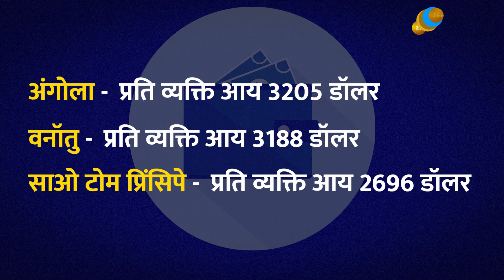इस जरूरी लिस्ट में गरीब देशों से भी पीछे है भारत, जानें कितनी है भारत में Per Capita Income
भारत दुनिया की पांचवीं सबसे बड़ी अर्थव्यवस्था है लेकिन हमारा देश प्रति व्यक्ति आय के मामले में दुनिया के कई गरीब देशों से भी पीछे है. एक रिपोर्ट में यह पाया गया है कि प्रति व्यक्ति आय में भारत 192 देशों की गणना में 142वें स्थान पर है. रिपोर्ट में भारत भूटान-अंगोला और कई गरीब दक्षिण अफ्रीकी देशों से भी नीचे है.